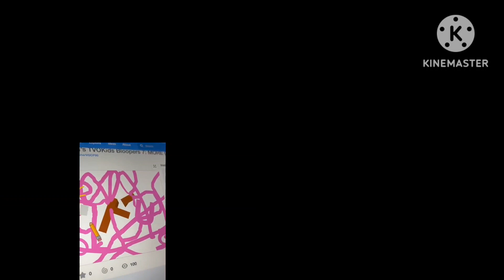tvokids up to faster quadparison 9